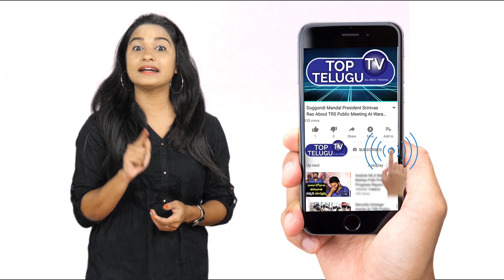Venky Mama Movie Review | Tollywood Films | Telugu Latest Movies | Naga Chaitanya | Top Telugu TV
Venky Mama Movie Review | Tollywood Films | Telugu Latest Movies | Naga Chaitanya